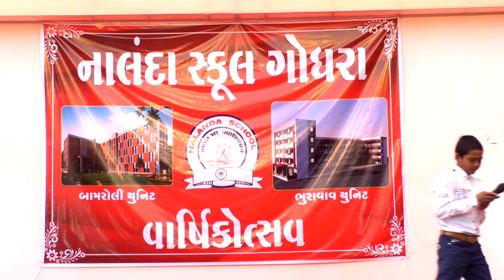Annual function 2020 Nalanda school Godhra (Bhuravav) # 14 Hotho pe aisi bat